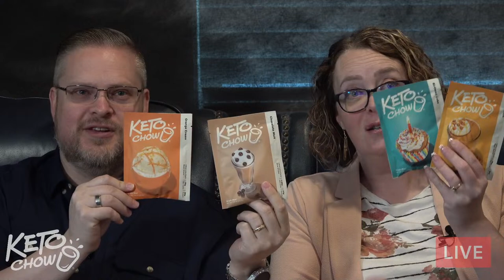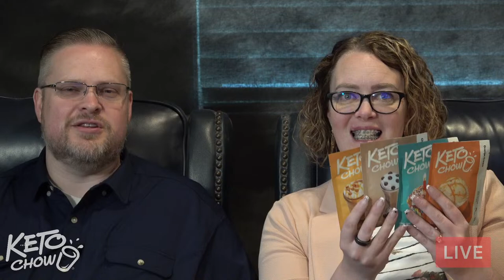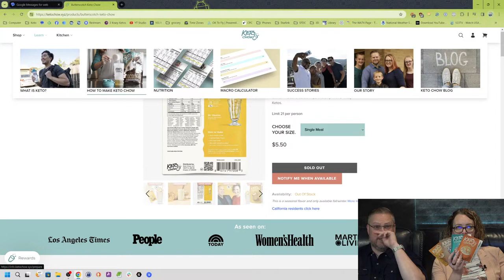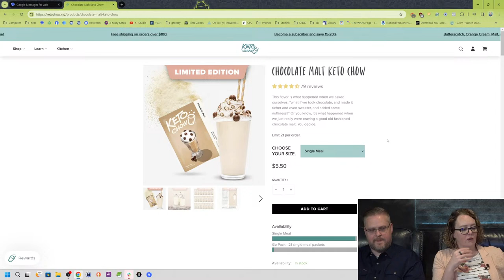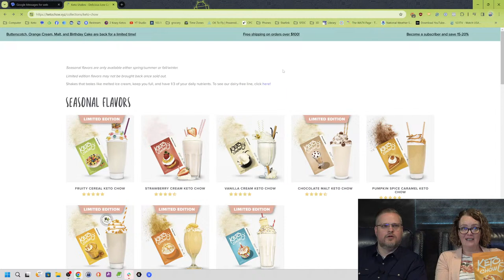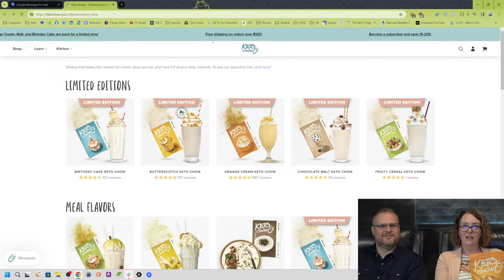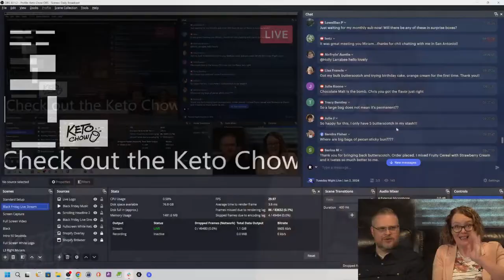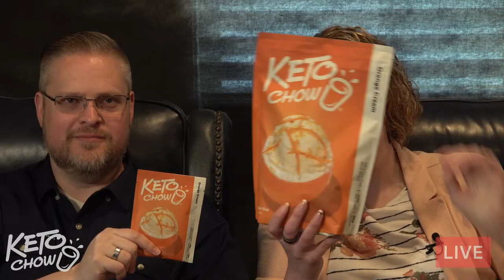Some of your favorites are back! | April 9, 2024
Hey, let's have another live stream!

About Keto Chow:
Keto Chow shake mixes provide you with a complete, nutritional, and affordable meal replacement. They’re ultra-low carb with the ideal amount of protein, fiber, and 30+ essential vitamins and minerals to help you have energy for your day.

To make a Keto Chow shake, simply add water, your choice of fat, and a serving of Keto Chow into a shaker bottle. Then shake, refrigerate, and enjoy! If you’re just looking for a protein shake or you’re not on a high-fat or keto diet, you can skip adding a choice of fat to your shake.

*Note that the products on the page above may contain affiliate links, which means we receive a small commission on a purchase when you click the link at no additional cost to you.